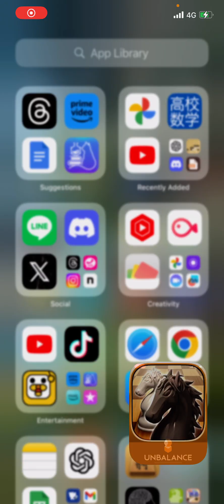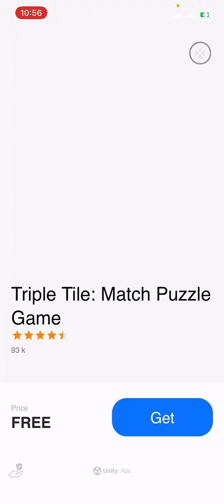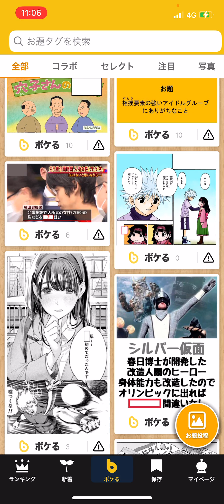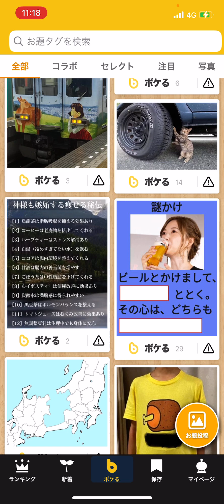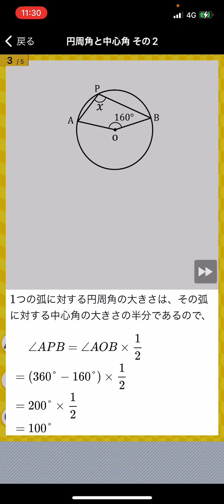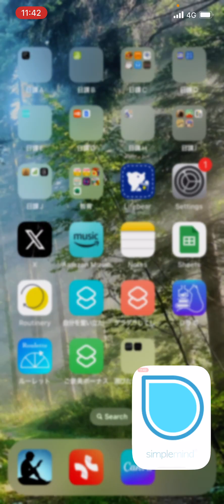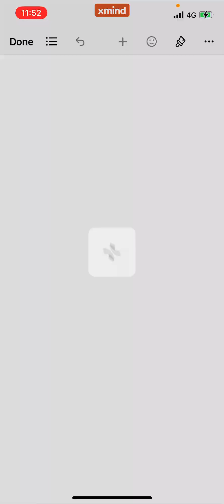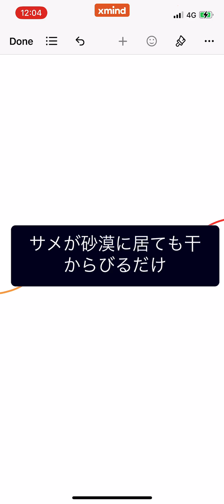2024/03/19の勉強&脳トレルーティン